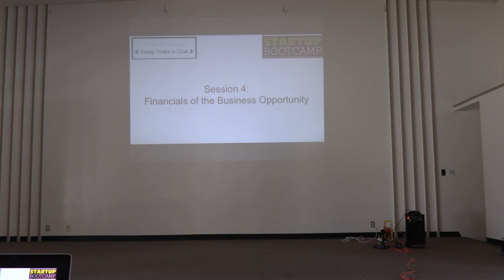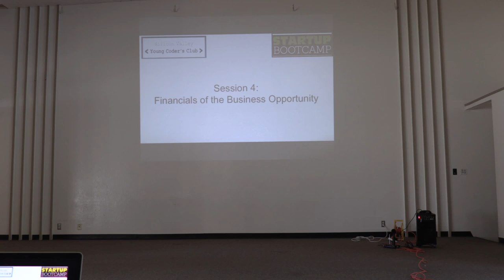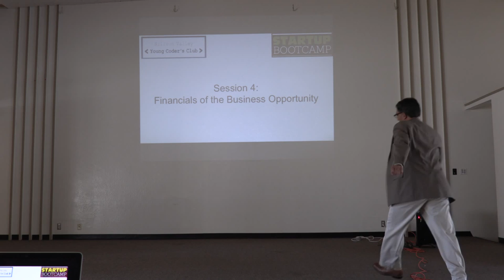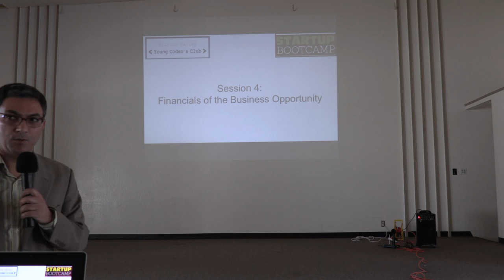Silicon Valley Coders club - Session 5 Video 1/2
** Session 5 . February 21st 4pm to 5pm Financials of the business opportunity.